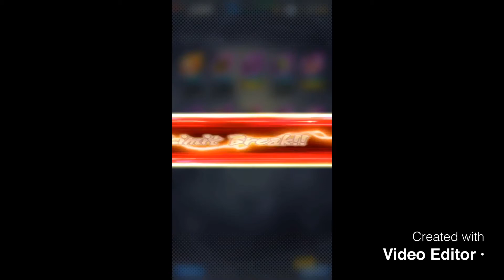The best summoning video ever!?!? Ss3 gotenks and kefla summons| dragon ball legends